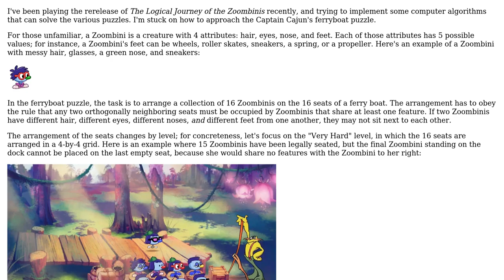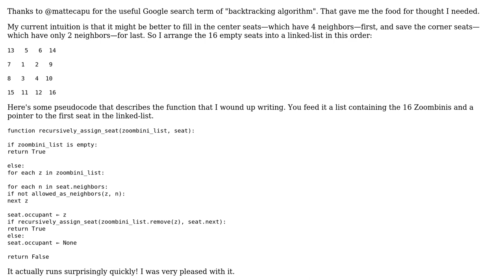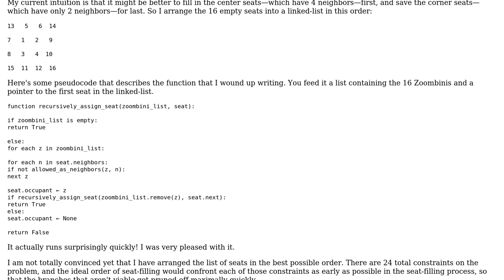Software Engineering: Algorithm for seating Zoombinis on Captain Cajun's ferryboat?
With thanks & praise to God, and with thanks to the many people who have made this project possible! You are responsible for your own actions.